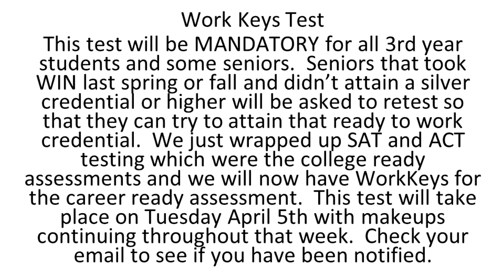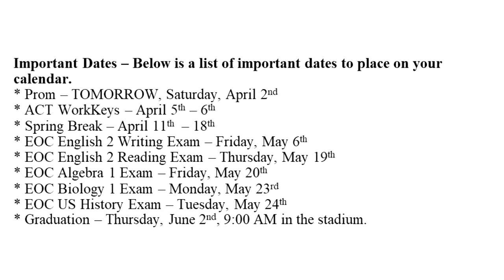Announcements Friday 4 1 22